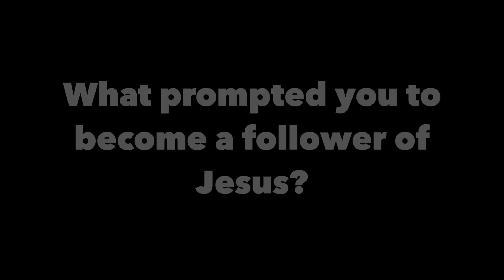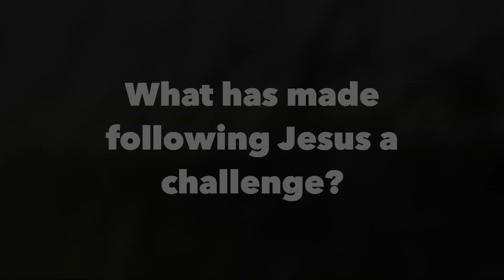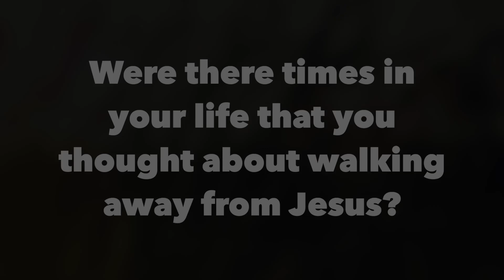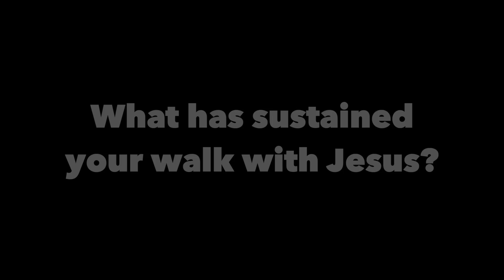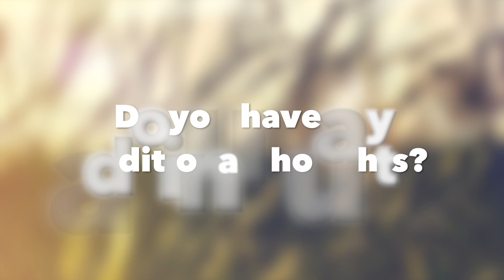Why Christian - Ben Fujan - The Point is to Serve